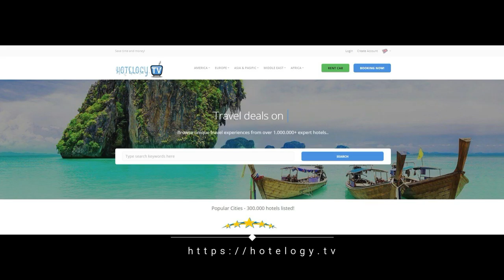Alguera Apartments Sant Andreu - Barcelona - Spain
These bright and modern apartments are located in the quiet Sant Andreu district of Barcelona. They offer free Wi-Fi, and most have a balcony or terrace with city views.

The stylish Alguera Apartments feature cosy lounges with plasma TV, DVD player, sofa bed and dining area. Kitchens are fully equipped with a kettle, oven, microwave and hob.

There are several bars, restaurants and shops within 5 minutes’ walk of the apartments. La Maquinista Shopping Centre is 10 minutes’ walk away.

The apartments are 100 yards away from Sant Andreu Metro Station, connecting with Plaza Catalunya Square in 20 minutes. Buses to various locations around the city pass just 2 minutes’ walk away.

Alguera Apartments Sant Andreu are 10 minutes’ drive from the beach. You can walk to Sant Andreu Comtal Train Station in 5 minutes, connecting with Barcelona El Prat Airport in 35 minutes.

Sant Andreu is a great choice for travellers interested in monuments, city trips and city walks.